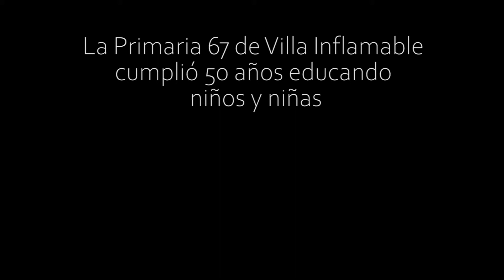La Primaria 67 de Villa Inflamable cumplió 50 años educando niños y niñas